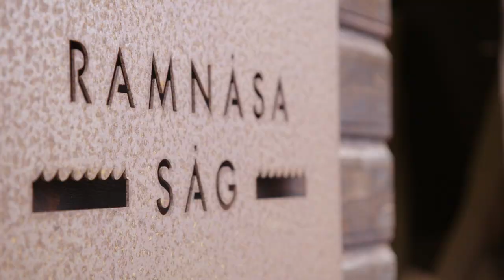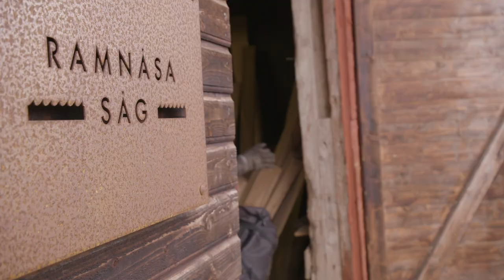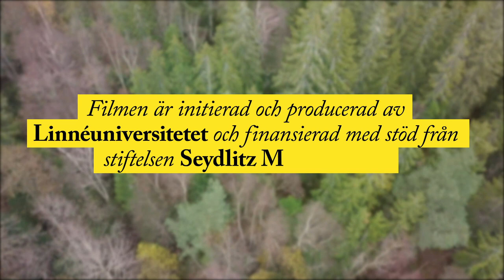16 år sedan stormen Gudrun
Idag är det 16 år sedan Gudrun drog över Sverige. Stormen påverkade Harald Säll både som skogsägare och som forskare och lärare inom skog och trä vid Linnéuniversitetet. Men trots all forskning i Gudruns spår hyser han viss oro för framtiden.